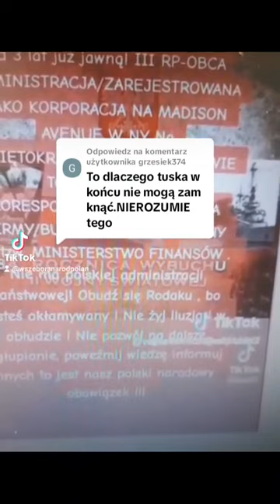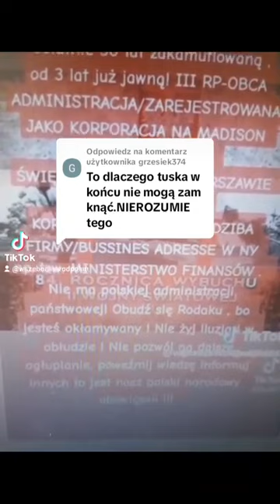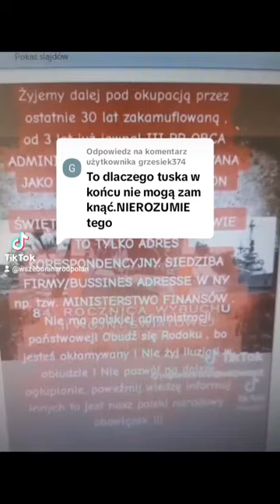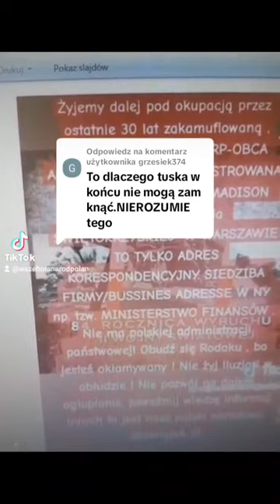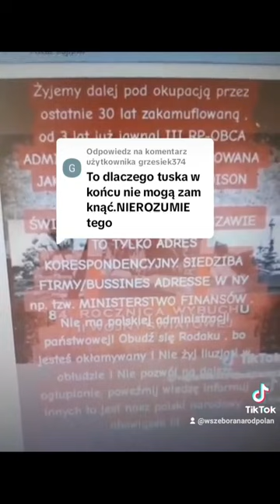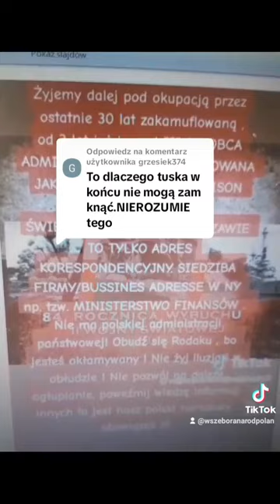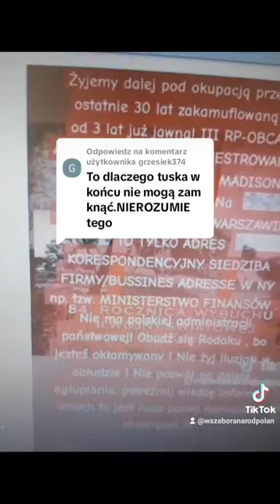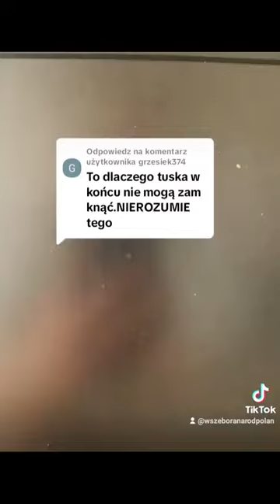"urzednicy" pracownicy administracji publ.3rp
Od 1989 r.(obrady magdalenkowe ) żyliśmy pod zakamuflowaną okupacją a od 2020 r. już jawną przestańcie śnić żyjąc w wyimaginowanej strefie komfortu jaką zapodają wam wszystkie media i nie przestrzegają Was o najważniejszej sprawie zagrażającej nam i naszym potomkom .przyszłość bez ziemi ojczystej, bez własnej woli tego chcecie sprzedając się w imię mamony ??? To co macie i ten pozorny spokój i tak nie jest wasze jesteście posiadaczami a nie właścicielami ...w tym też Wam nie mówią prawdy tylko stosują pokrętne matactwa by tylko brzmiało wiarygodnie !